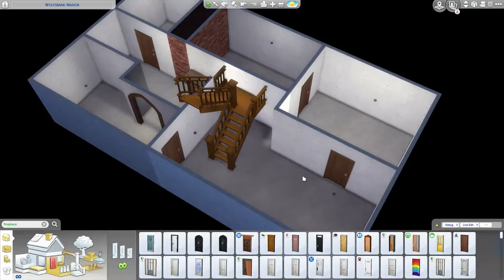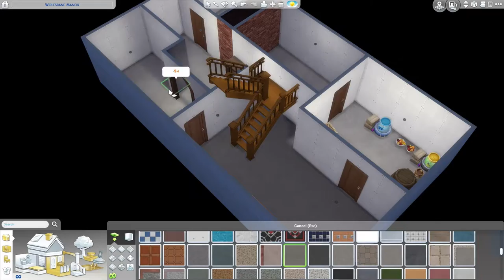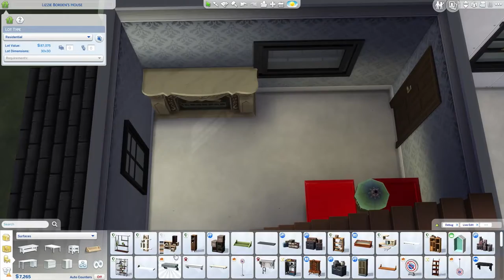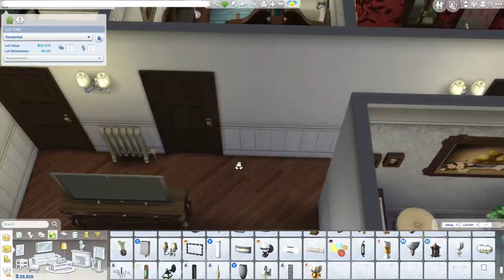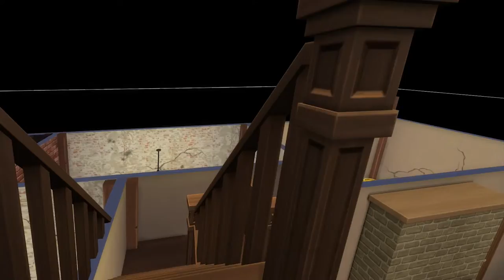Lizzie Borden’s House NO CC //Creepy Hauntings of Forgotten Hollow // Real Haunted Houses in Sims 4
Do you know the history and story about the Lizzie Borden house? Here you can learn the story, and about the hauntings that spook visitors to this day.

I've decided to make some more content here on YouTube! From playthroughs of Story Driven RPGs, to Sims, First Looks at Indie Games, Reviews, Tutorials and more! You'll see all kinds of gaming content coming to this channel daily.